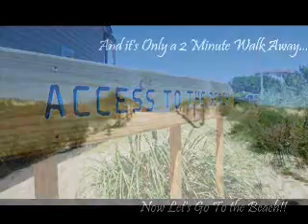Just steps from the beach! Remodeled end unit!!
Just steps to the beach, this spacious end unit townhome is located in the desirable Aeries on the Bay off Shore Dr. near all of the local's favorite hotspots! With one of the larger floor plans, this townhome offers 3 master suites (one with a fireplace!) 3.5 baths, and a garage.  Sit and relax on the large sundeck off the open great room (with another fireplace).  This home has gorgeous new flooring: laminate and ceramic throughout; new fixtures, paint, and a large sunroom opening to an incredibly private beautifully landscaped backyard (with an outdoor shower) so you can rinse the sand after a great day at the beach! This home is waiting for you to move in and enjoy life the Beach Lifestyle...You will love where you live! for more information.